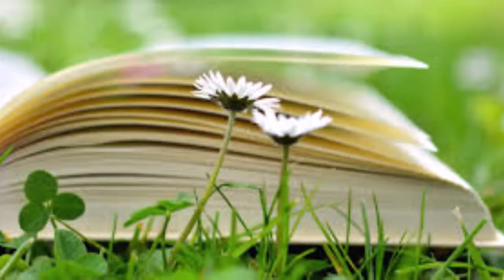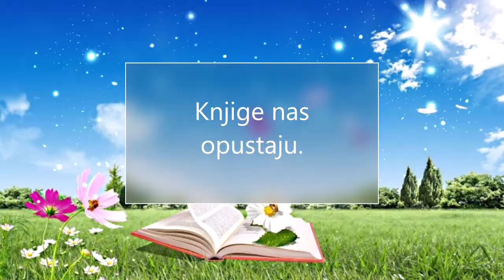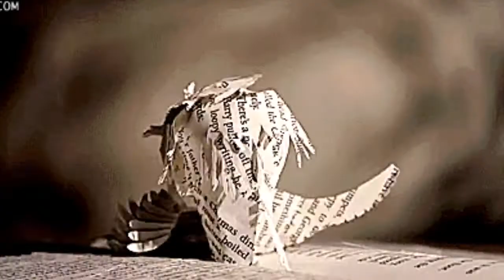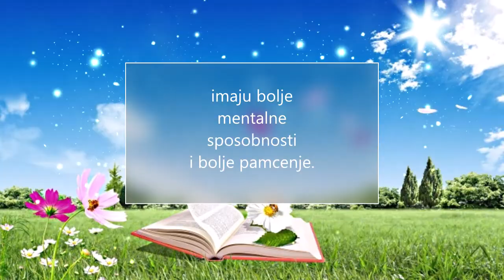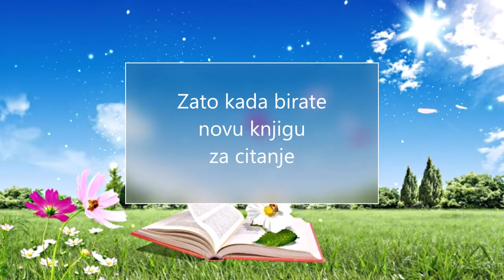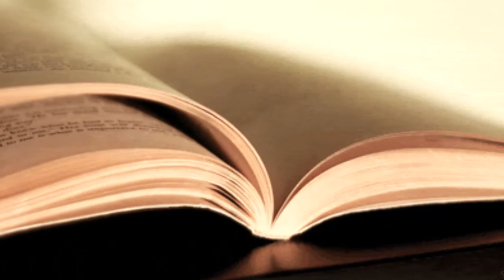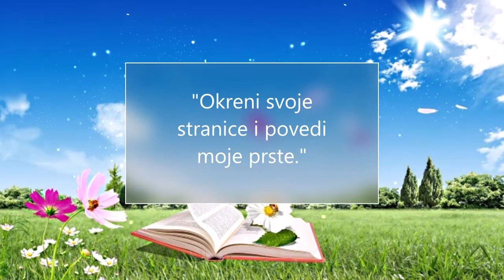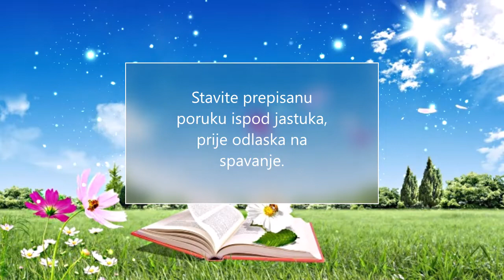Knjige podmladjuju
Citanje knjiga podmladjuje.
Knjige povecavaju dobre vibracije u nama.
Osjecamo se sretno, radosno, veselo i u miru.

Knjige nas uce a i zabavljaju.
Svijet knjiga je caroban svijet.
Koracajmo njim sto cesce.

Dijelite znanja sa drugima.

Pretplatite se.
Ako vam se svidja video pritisnite like.

Hvala.